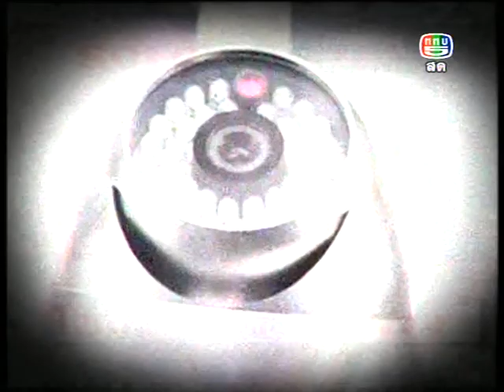วงจรปิด จับโจร พระไถ่เงิน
รายการ 5เช้าข่าวดี ช่วงวงจรปิด จับโจร ดำเนินรายการโดย ภาสพล โตหอมบุตร